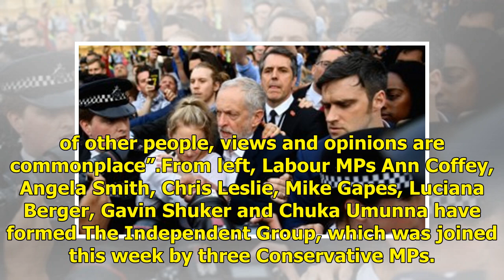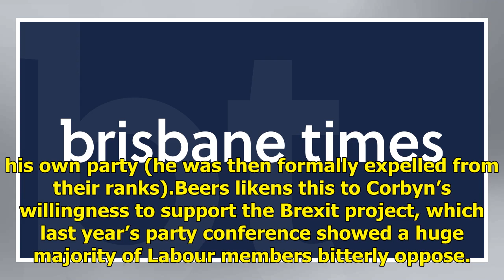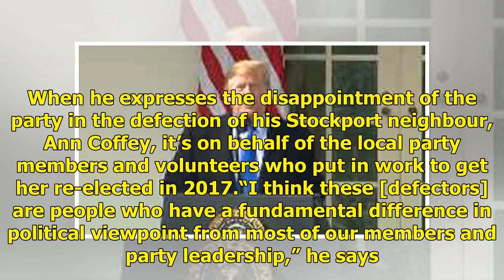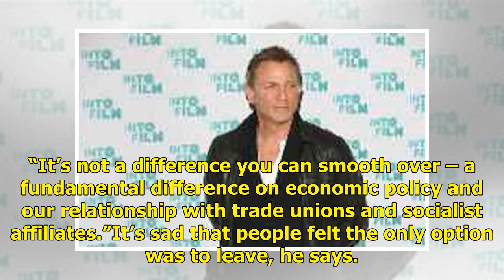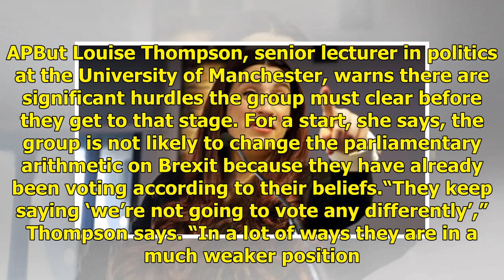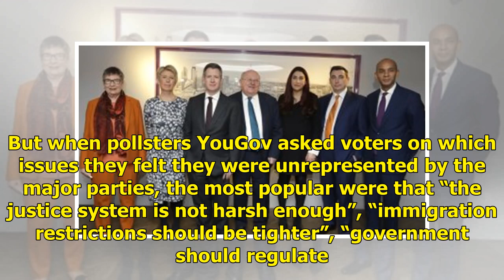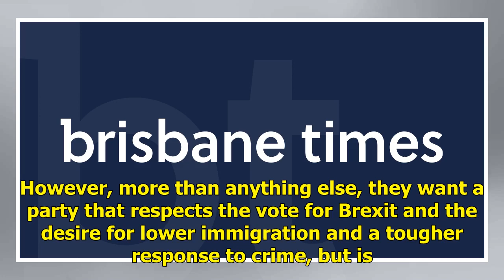A headbutt and a putdown: why British politics is in such a mess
LoadingScene two: In 2014 British businessman Arron Banks, a former Conservative donor, decided to give £100,000 to Nigel Farage’s UK Independence Party to help it promote its dream of Brexit. Conservative peer William Hague said on radio he’d never heard of Banks “so we are not going to get too ups...